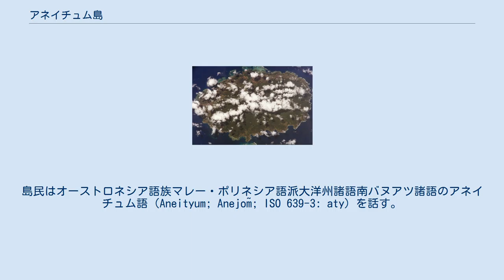アネイチュム島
アネイチュム島（Anatom）は、バヌアツの島。
タフェア州に属する。
島の中心地は南岸にあるAnelghowhat村である。
面積は159.2km2 。
火山島であり、島の最高峰は852ｍのInrerow Atamein山である。
島は珊瑚礁に囲まれている。
空港はアネイチュム島にはないが、すぐ南のInyeug島にあり、首都ポートビラとタンナ島へ週二回のフライトがある。
 アネイチュム島は、ニューカレドニアが実効支配して係争中のマシュー・ハンター諸島（Matthew Island and Hunter Island）を除き、バヌアツ最南端の島である 。
アネイチュム島の属島であるInyeug島のNétchan Néganneaing岬がバヌアツ最南端である。
 島の人口はおおよそ1250人であるが、1793年にヨーロッパ人がこの島に上陸するまでは最大で12000人がこの島に住んでいたと考えられている。
その後、ヨーロッパ人の持ち込んだ病気と奴隷売買によって人口は激減し、1930年には島の人口は200人を割っていた。
島民はオーストロネシア語族マレー・ポリネシア語派大洋州諸語南バヌアツ諸語のアネイチュム語（Aneityum; Anejom̃; ISO 639-3: aty）を話す。